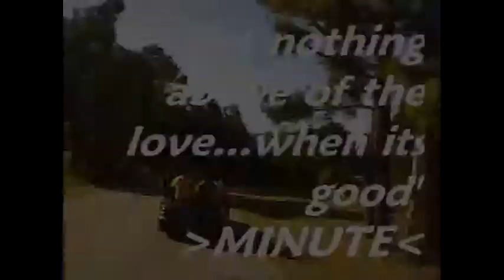Maybe(official Video)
Minute first single off tha "SO REAL" mixtape. listen comment love and like